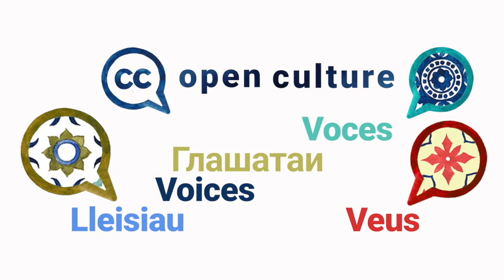Killian Downing — Open Culture VOICES, Season 2 Episode 11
In this episode Killian Downing tells us how “[Open Culture] is about inclusivity and inspiring people and involving them more deeply…” in stories through digital cultural heritage. He is passionate about creating community and engagement through digital cultural heritage initiatives.

Open Culture VOICES is a series of short videos that highlight the benefits and barriers of open culture as well as inspiration and advice on the subject of opening up cultural heritage. Killian is an Archivist at Dublin City University in Ireland where he works to innovate the universities’ digital cultural heritage practices.

We asked all our guests the same questions:
1️⃣  What are the main benefits of open GLAM?
2️⃣  What are the barriers?
3️⃣. Could you share something someone else told you that opened up your eyes and mind about open GLAM?
4️⃣. Do you have a personal message to those hesitating to open up collections?